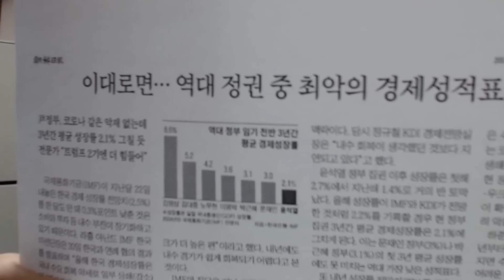"이재명의 사과는 바라지도 않는다"(김문기 동생)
대통령 관저에 70제곱미터 흰색 건물이 있는데 '증축비 미스터리'가 있다는 보도가 나왔다. 대통령실은 스크린골프 시설이 아니라 창고일 뿐이라고 말했다.